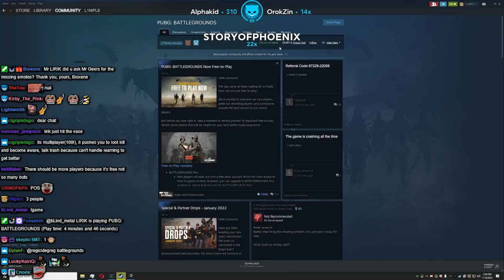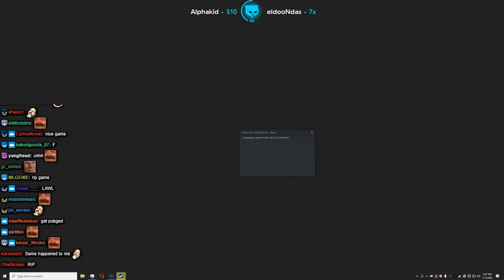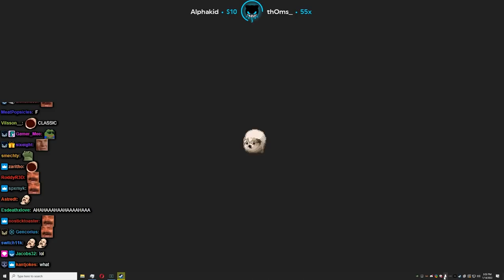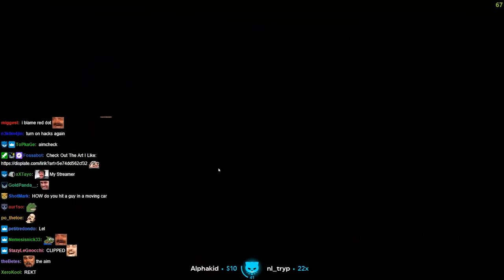Solo games - Lirik | PlayerUnknown's Battlegrounds